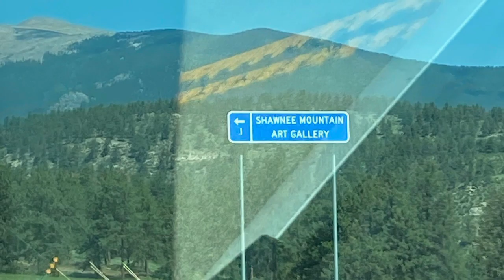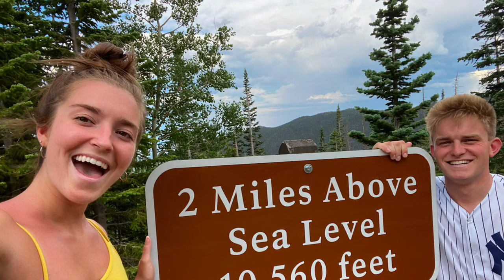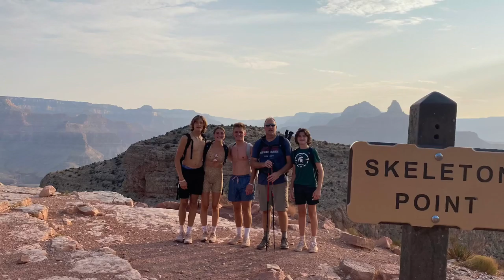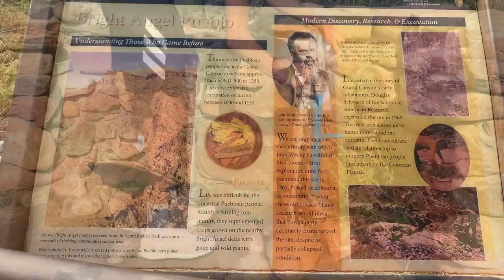July 22, 2021